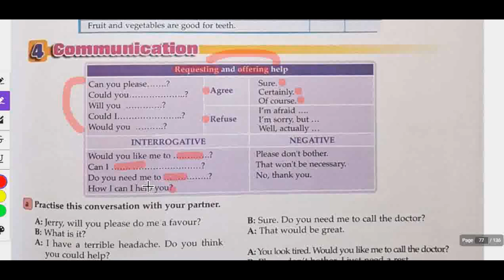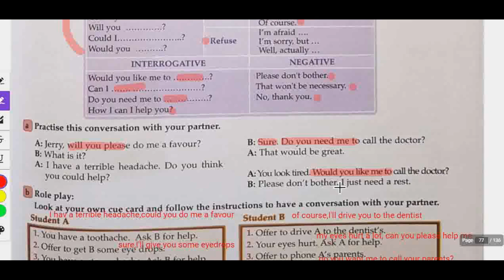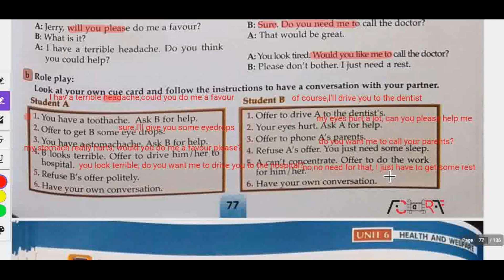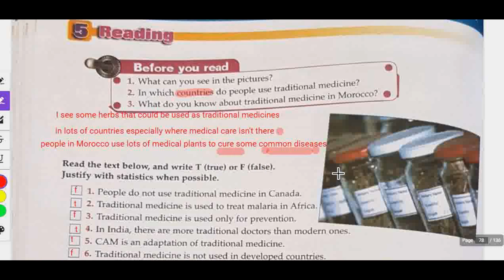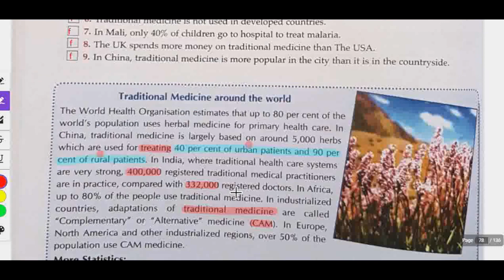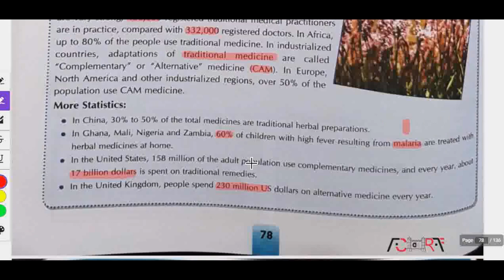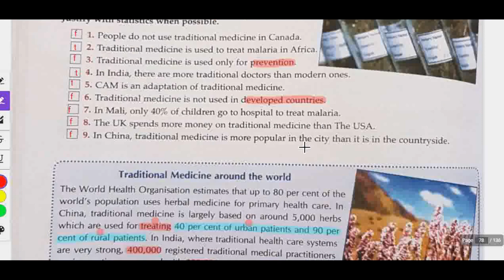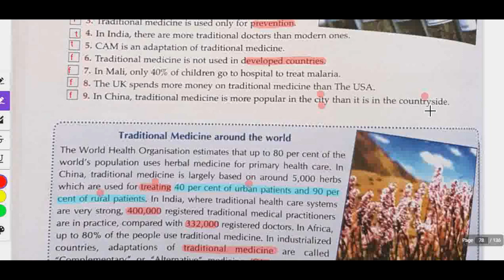Unit6:(Communication + Reading (Pages:77/78)(Visa to the world) جميع دروس الانجليزية للجدوع المشتركة